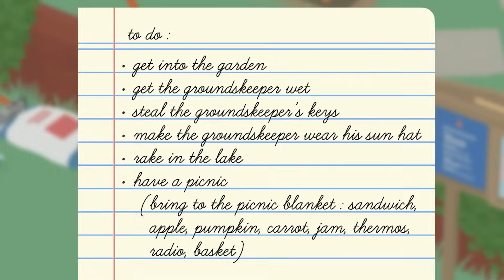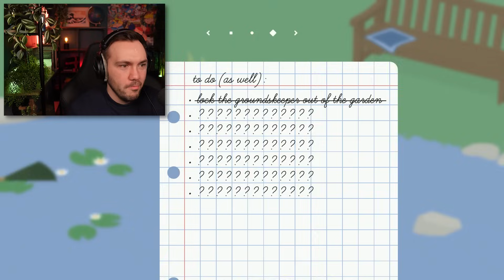Gås Simulator er et sykt sykt spill..